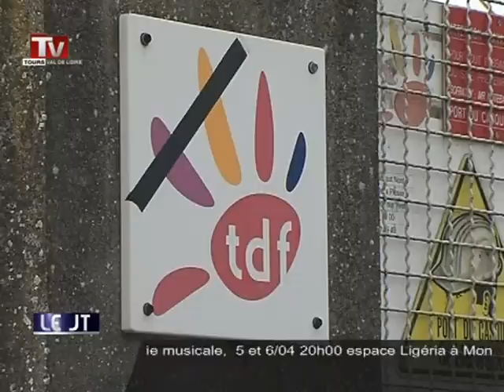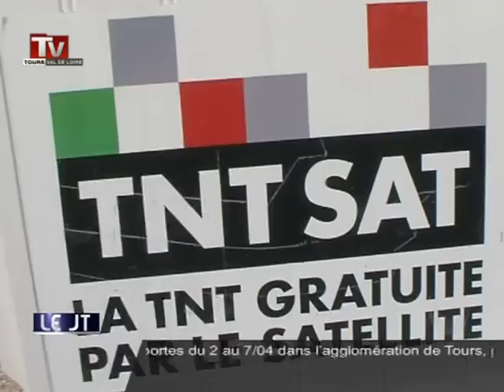TV Tours - Le JT du 25/03/2013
Sites webs/blogs, copiez cette vidéo avec le bouton "Intégrer" !